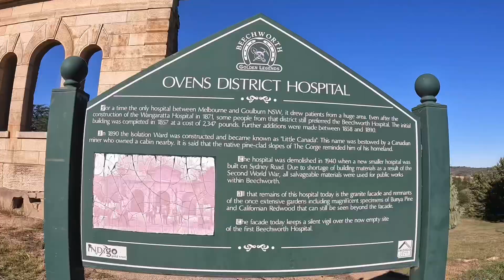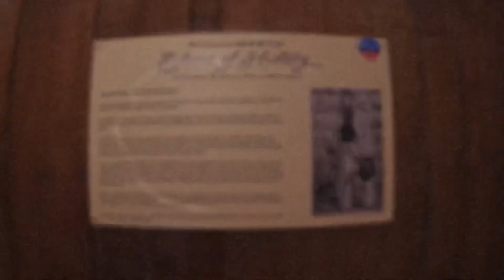The big lap of oz day 63 Beechworth gaol, Ned Kelly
Day 62 of the big lap. We woke up to another freezing Victorian summers day cuddling the kettle for warmth. Once the bones had thawed we made our way into Beechworth for another fun filled day of tours thanks to Bec from the information centre. We started the day learning about the gold rush that started in 1852, before moving our focus back to Ned Kelly. We went down and saw the holding cell Ned and many of his friends and family were detained before their court hearing. Which the Kelly family fronted quite often, over 40 appearances between them. From the court they were either released or sent to the jail across the road. Where they host a great tour today. We finished our day at Beechworth with a Ned Kelly tour. Featuring a visit to the old holding cells under the old court house where Harry Power spent some time. We then made our way to Greta to say G day to Ned and the family, resting in unmarked graves. Before finding ourselves at Benalla for a pizza night.